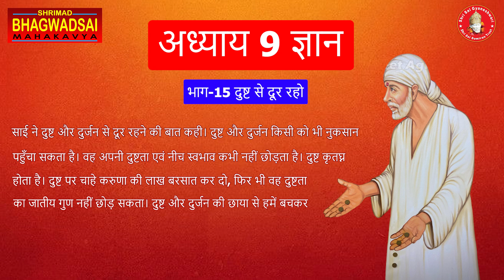Shrimad Bhagwad Sai Mahakavya Chapter 9 ज्ञान | Part 15 | दुष्ट से दूर रहो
Male Singer - Dr. Suneet Sekhri
Video Editor – Jitendra & Sumit
अध्याय-9 ज्ञान
Part 15
दुष्ट से दूर रहो-
 साई ने दुष्ट और दुर्जन से दूर रहने की बात कही। दुष्ट और दुर्जन किसी को भी नुकसान पहुँचा सकता है। वह अपनी दुष्टता एवं नीच स्वभाव कभी नहीं छोड़ता है। दुष्ट कृतघ्न होता है। दुष्ट पर चाहे करुणा की लाख बरसात कर दो, फिर भी वह दुष्टता का जातीय गुण नहीं छोड़ सकता। दुष्ट और दुर्जन की छाया से हमें बचकर रहना चाहिए।
 तो आइये, दुष्ट से दूर रहें और साई के ज्ञान का गायन एवं पारायण करें।
Shrimad Bhagwad Sai Mahakavya Chapter 9 Gyan, Part- 15, Sanasarik Moh Chhoro
dushton se dur rahne ka tarika,
dushman se dur kaise rahe,
dushman se dur rehne ki dua,
dushman se dosti kaise kare,
dushman se kaise chutkara mile,
dushman se bachne ke,
dosto se dur kaise rahe,
kaise logo se dur rahe,
kaise logo se dur rehna chahiye,
kaise logon se dur rehna chahiye,
doston se koi jodi,
dost se dur kaise rahe